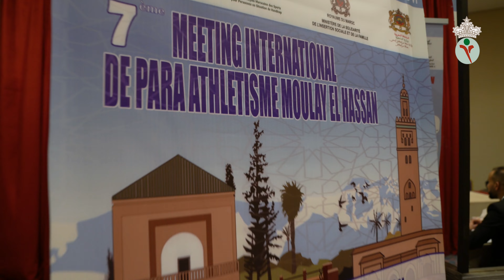Formation Classification Intellectuelle